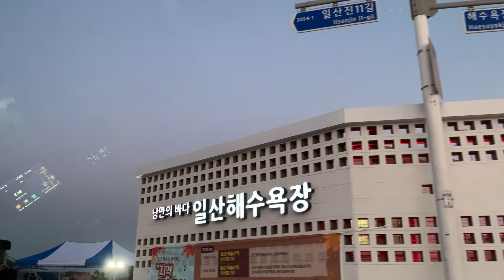DAEWANGAM PARK | ULSAN | Mamma Ivy♡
Let´s discover together the beauty of  Daewangam Park/ Dragon Park in Ulsan, South Korea. It´s one of the local tourist destination. It´s serves as resting place during holidays.

Daewangam Park is famous for its lighthouse the guidance of the 'Ulgi'.